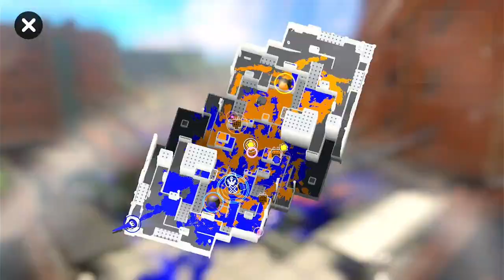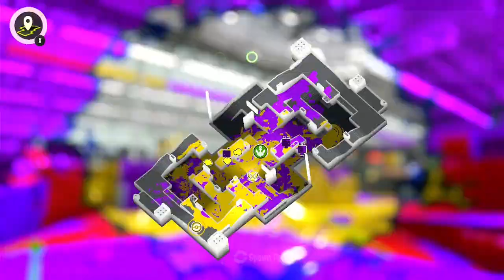Splatoon 3 scrim with mostly brella and L-3D